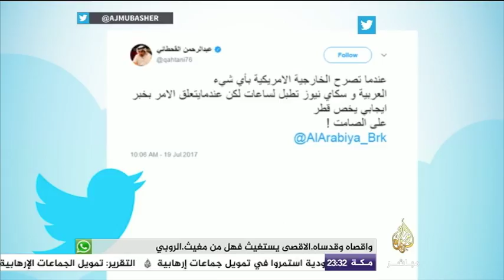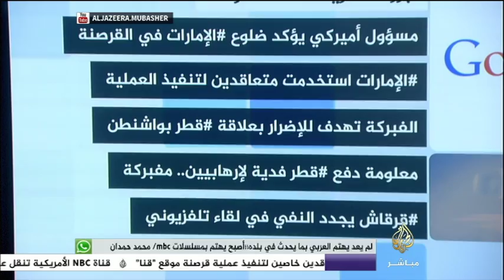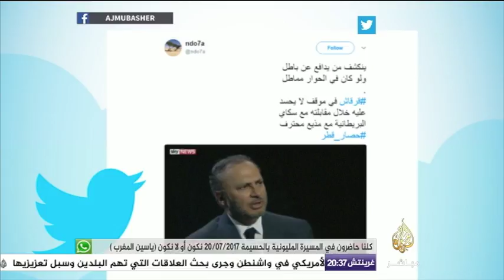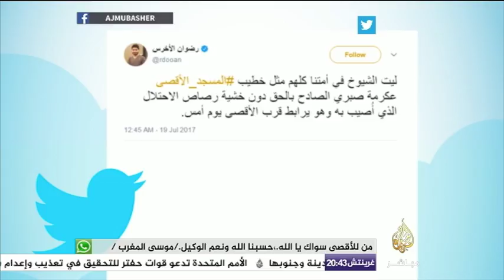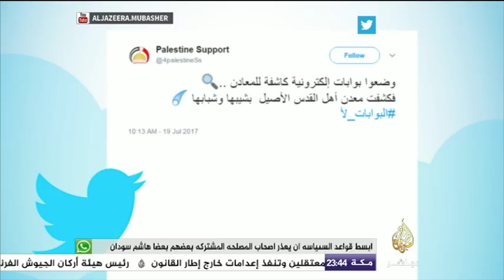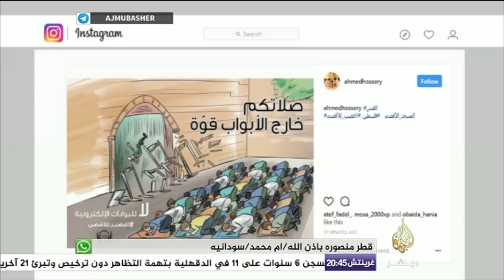هاشتاج | حملة عالمية لبناء مشفى تحت الأرض في إدلب السورية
تقديم: حياة اليماني